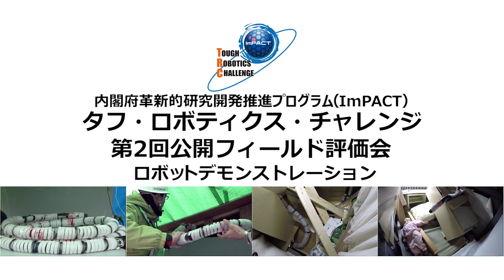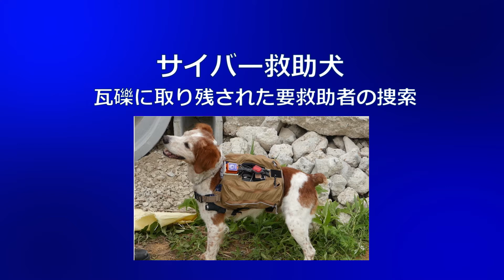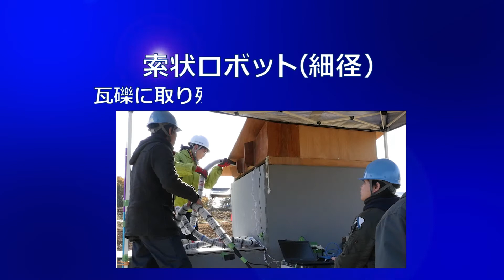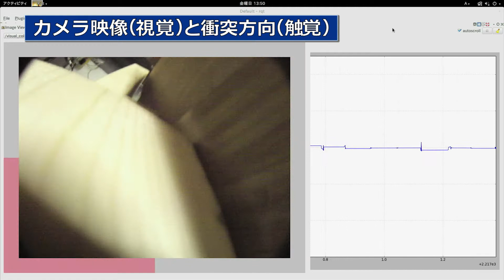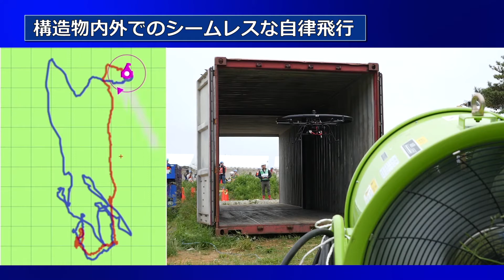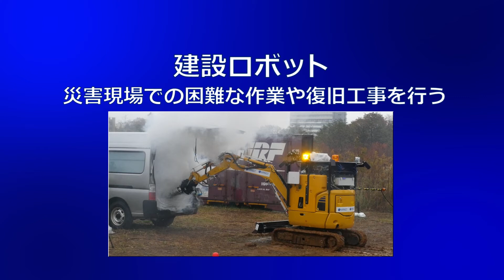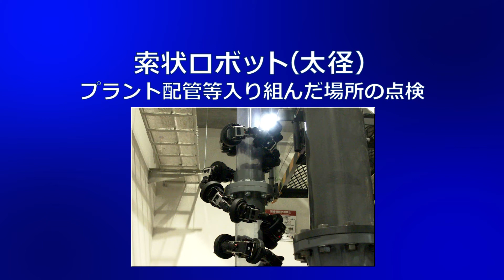ImPACT「タフ･ロボティクス･チャレンジ」第２回公開フィールド評価会（平成28年11月）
ImPACTプログラム「タフ・ロボティクス・チャレンジ」（田所諭プログラム･マネージャー）では、未知で想定外の極限災害現場で、遠隔自律ロボットが「タフ」に緊急情報収集・人命救助・復旧作業・予防対策ができるための、高度ロバスト屋外ロボティス基盤技術を開発する事を目的としています。本プログラムでは、フィールド評価会によりロボットをテストフィールドで実演することを通じて、プログラムの成果を報告しており、本映像は平成28年11月に東北大で行われたフィールド評価会の模様をまとめたものです。